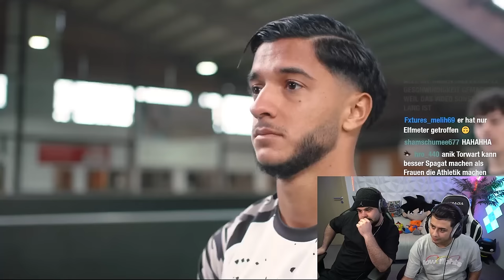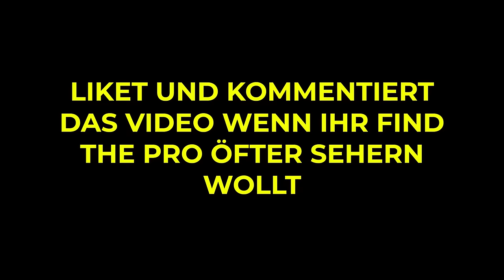WIE IST ER PROFI GEWORDEN 😱 Wer ist der Profi Fußballer ⚽️ Find The Pro #28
· Kanal Führung: Emre Tabak
· Video Editing: Xandro Delija
· Kanal Design: Bleron Veliqi